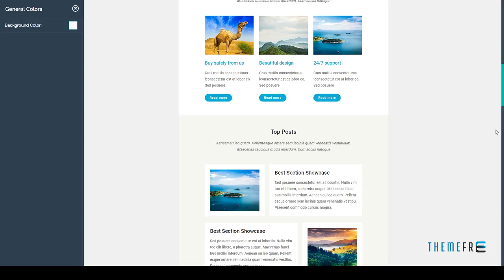Jana - Modern Email Template + Online Builder Osamu Zach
Compatible Email Services MailChimp, Campaign Monitor, FreshMail, ActiveCampaign, iContact

 ThemeForest Files Included Layered PNG, Layered PSD, HTML Files, PSD

 Columns 4+

 Layout Responsive